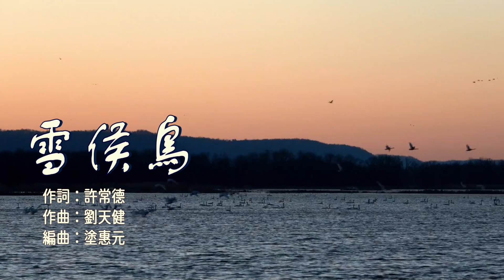❤♫ 熊天平 雪候鳥 1997